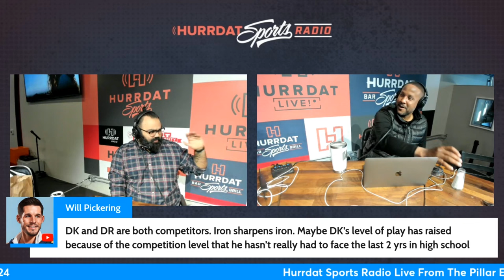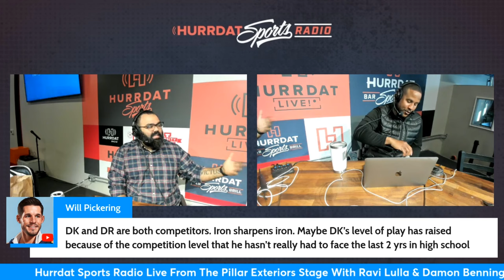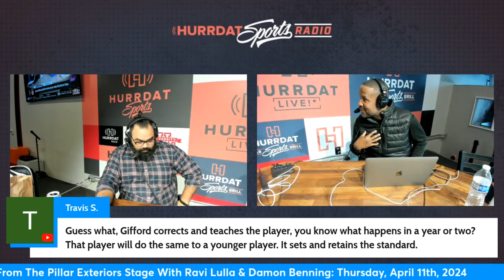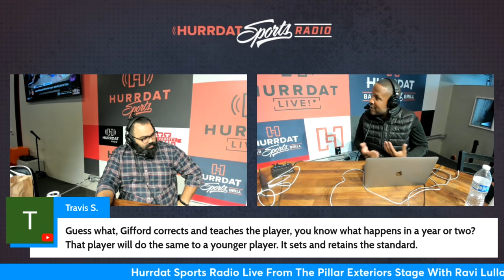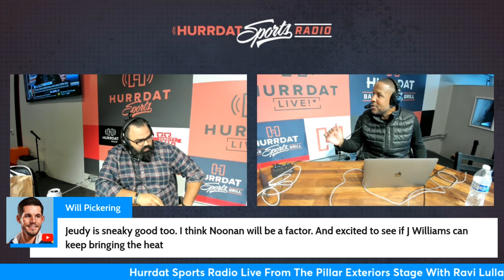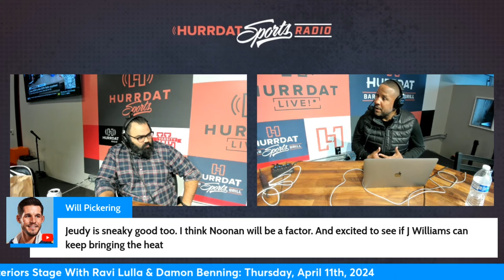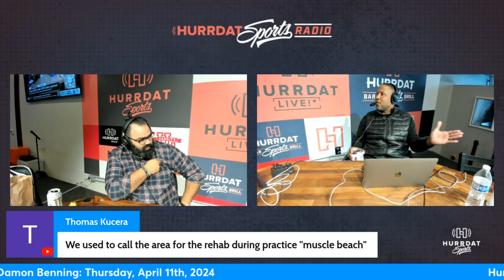Same Page Huskers | Hurrdat Sports Radio | Thursday, April 11th, 2024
Ravi Lulla and Damon Benning are joined by Mitch Sherman of The Athletic, Brian Edwards of Majorwager.com and Michael Bruntz of Husker247.com.

Tune into Hurrdat Sports Radio from 7-10 am AM 590 ESPN Omaha each weekday. You can now tune into this show in Tri-Cities on 1460AM, and the final hour of the show in Lincoln on 101.5fm and 1280am in Lincoln.

0:00 - OJ Simpson Passed Away
14:13 - You're Missing Out
24:42 - Good Vibes Only With Michael Bruntz
36:29 - Brian Edwards = $
59:11 - Pitch Clock = Injuries?
1:08:39 - The D-Line
1:20:27 - Temperament of Huskers
1:44:01 - Golf is the First Thing to Go
1:54:31 - Good or Better Than Expected

About Hurrdat Sports Radio: Join Ravi Lulla and Damon Benning each weekday from 7-10 a.m. on Hurrdat Sports Radio. Hurrdat Sports Radio dives into the latest sports news in the state of Nebraska, and shares a fresh perspective while keeping you highly entertained. Whether you're in your car, at home, or at the office, you can enjoy Hurrdat Sports Radio whenever you are!